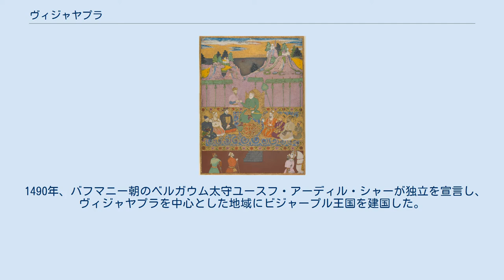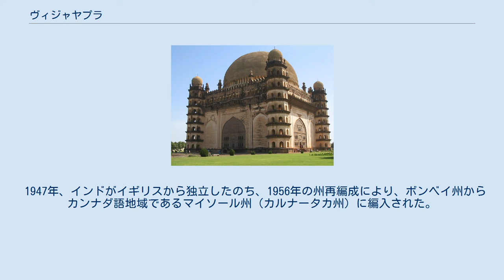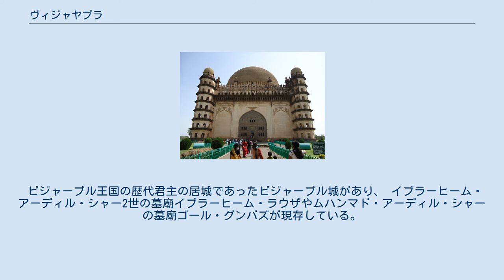ヴィジャヤプラ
ゴール・グンバズ ヴィジャヤプラ（ カンナダ語：ಬಿಜಾಪೂರ, Vijayapura）、旧称ビジャープル（英語：Bijapur）は、南インドのカルナータカ州、ヴィジャヤプラ県の都市。
 かつてこの地の名を冠した王国であるビジャープル王国が、この都市を首都にデカン地方で栄えた。
 ビジャープルの王家（ユースフ・アーディル・シャーを中心に歴代の王が絵描かれている） この都市の歴史は古く、デカン地方一帯を支配した後期チャールキヤ朝とヤーダヴァ朝の主要な拠点であり、ヴィジャヤプラとも呼ばれていた。
 1490年、バフマニー朝のベルガウム太守ユースフ・アーディル・シャーが独立を宣言し、ヴィジャヤプラを中心とした地域にビジャープル王国を建国した。
 この都市はビジャープル王国の首都として大いに栄えたが、1686年にムガル帝国のアウラングゼーブに落とされ（ビジャープル包囲戦）、王国は滅亡した。
 1724年、ニザーム王国がムガル帝国から独立すると、ヴィジャヤプラは同国の支配するところとなった。
 1760年、ニザーム王国がマラーター王国に敗れると、ヴィジャヤプラは割譲され、マラーター領となった。
 1818年、第3次マラーター戦争でマラーター同盟がイギリスに敗北したのち、一時的にイギリス領となり、サーターラー藩王国に割譲された。
 1848年、サーターラー藩王国が廃絶されると、ビジャープルは再びイギリス領となった。
 1947年、インドがイギリスから独立したのち、1956年の州再編成により、ボンベイ州からカンナダ語地域であるマイソール州（カルナータカ州）に編入された。
 ビジャープル王国の歴代君主の居城であったビジャープル城があり、 イブラーヒーム・アーディル・シャー2世の墓廟イブラーヒーム・ラウザやムハンマド・アーディル・シャーの墓廟ゴール・グンバズが現存している。